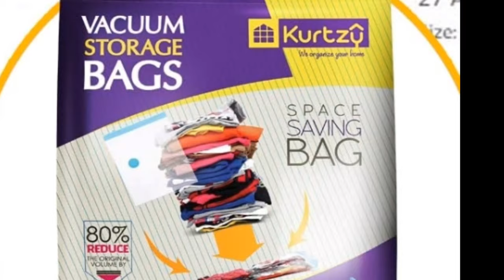Vacuum Storage Bags| Space Saving Bags| How I Packed So Many Clothes In One Bag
How To use vacuum bags
How to pack so many clothes in 1 bag
packing hacks
how to store woollens properly
how to store fluffy blankets
space saving packing for long holidays
Space saving bags review & Demo
Do vacuum bags really work